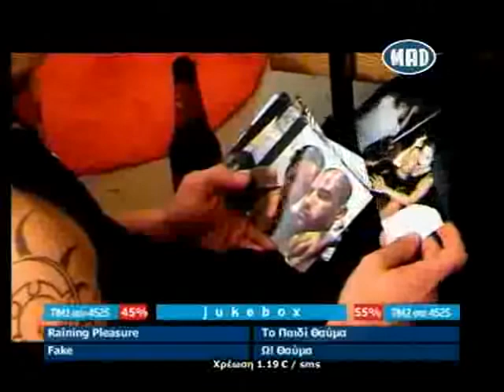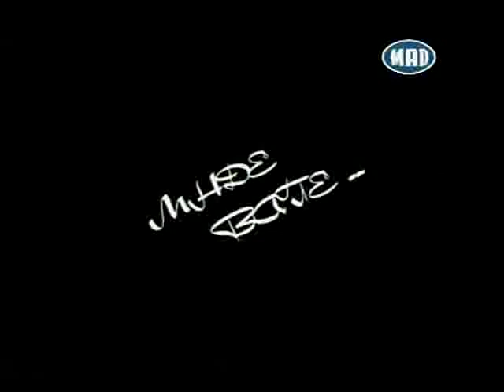Midenistis : Afieromeno (official video) - reproduction : dino ieronimo .